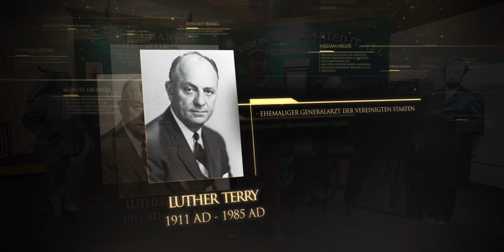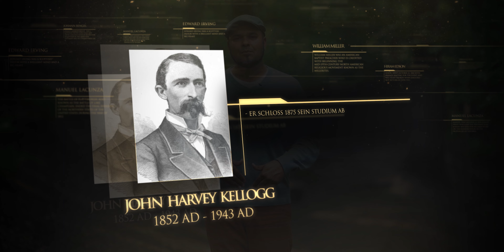J. H. Kellogg und Ellen White | Folge 24 | Staffel 2 | Lineage (Deutsch)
Unser Erbe. Unsere Vision.

Tauche in die Adventgeschichte ein mit unserer übersetzten Folge aus der Lineage Serie. Entdecke in diesem Video die Anfänge Amerikas und wie daraus eine christliche Bewegung wurde.